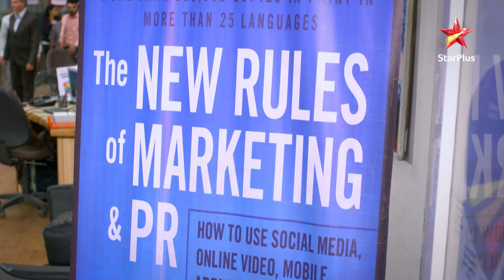Mihir ki hui apne naye boss Diwakar se mulaqaat! | Tamanna